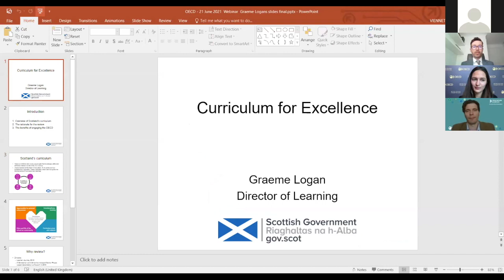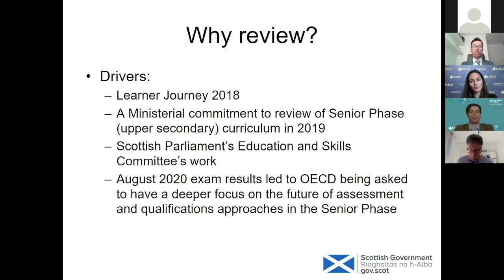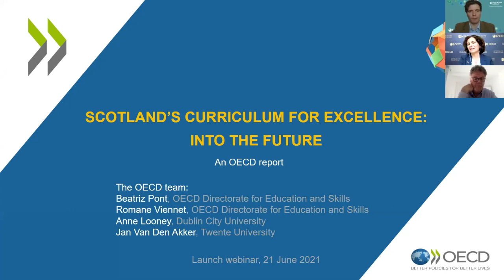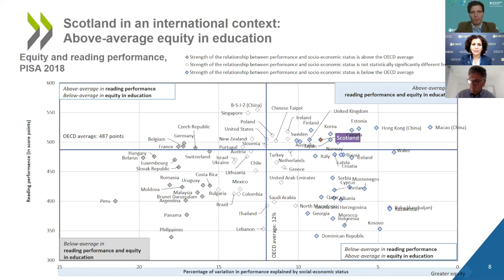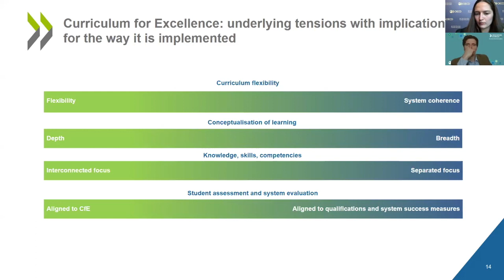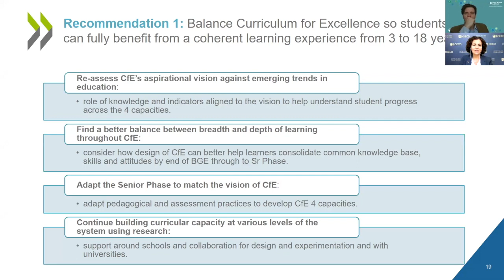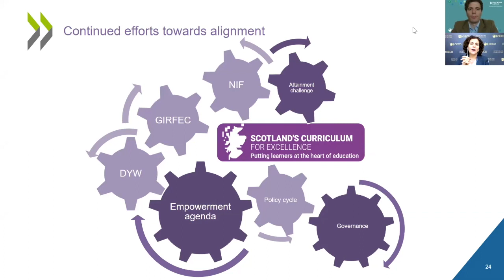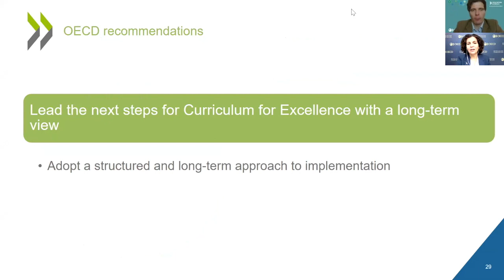Developing a 21st-century curriculum: Insights from Scotland’s Curriculum for Excellence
OECD Q&A Webinar | Scotland (United Kingdom) pioneered the approach to 21st-century curricula when it first conceived its Curriculum for Excellence (CfE). Rolled out in schools since 2010, CfE  aims to provide students with a holistic, coherent, and future-oriented approach to learning between the ages of 3 and 18. In 2020, Scotland invited the OECD to assess the implementation of CfE in primary and secondary schools in order to understand the design and development of school curricula since 2015, aiming to uncover valuable lessons for other education systems and their own curriculum policies.

This webinar presents the main findings of the analysis and discuss what’s next for Scotland’s Curriculum for Excellence.

Speakers include:

-Beatriz Pont, Senior Analyst, OECD Directorate for Education and Skills;

-Graeme Logan, Director of Learning in Scotland